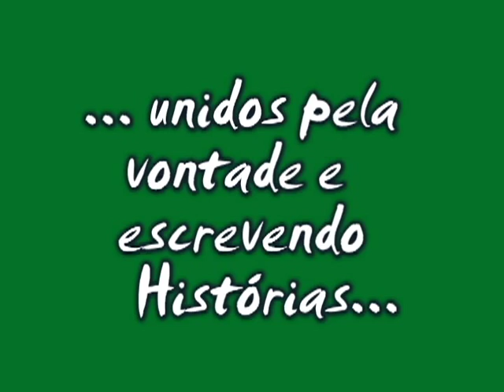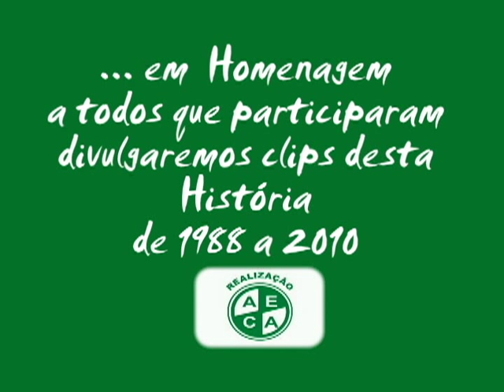FEMPAL - festival da musica popular de abelardo luz sc